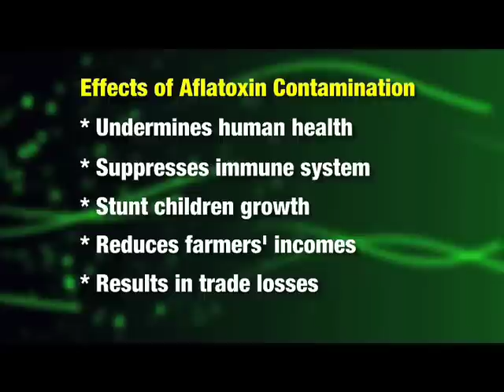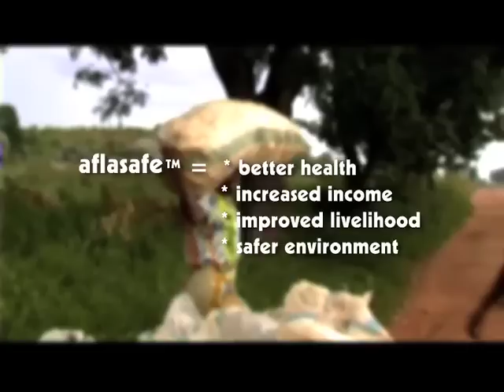Making African food crops safer-aflasafe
A video documentary on development of aflasafe - a safe and natural biocontrol product that drastically cuts aflatoxin contamination in African food crops.